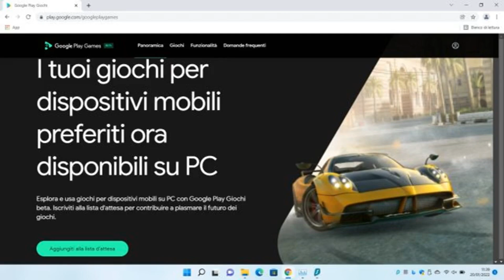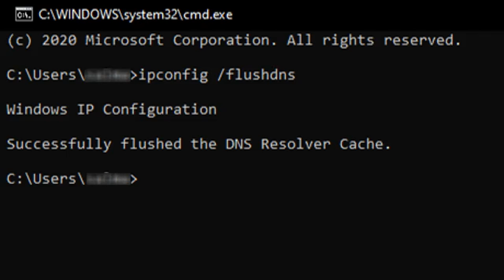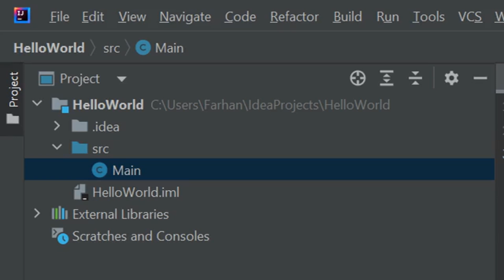Google porta le app Android su Windows: tutto quello che devi sapere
502 Bad Gateway Ufficiale: Google porterà le app Android su Windows

Grande novità in arrivo! Google ha annunciato l'integrazione delle app Android su Windows. In questo video, esploreremo cosa significa questa innovazione per gli utenti e gli sviluppatori, come funzionerà il nuovo sistema e quali vantaggi e sfide potresti incontrare. Scopri come questa evoluzione potrebbe cambiare il modo in cui utilizzi il tuo PC e quali applicazioni Android saranno disponibili su Windows!